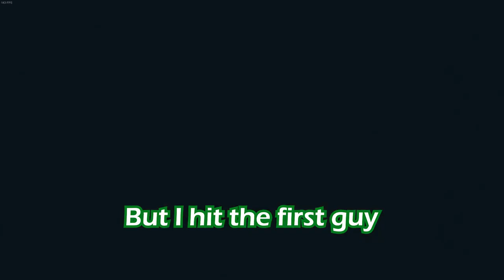Mr Chow Strikes Again